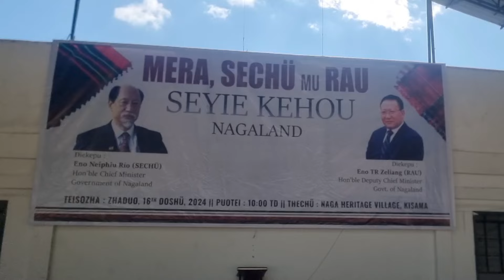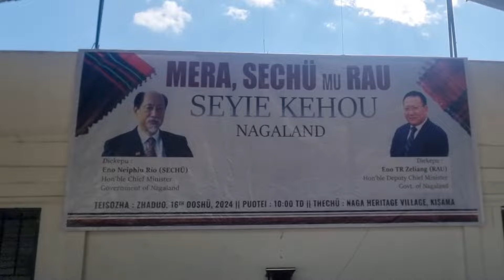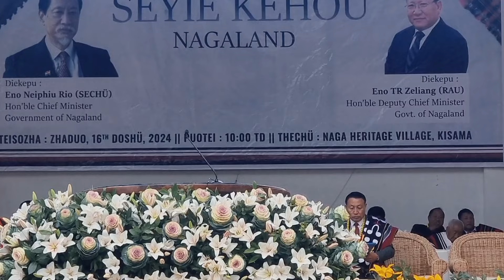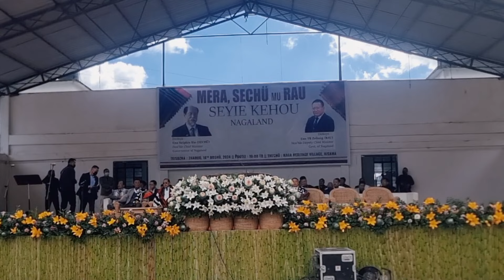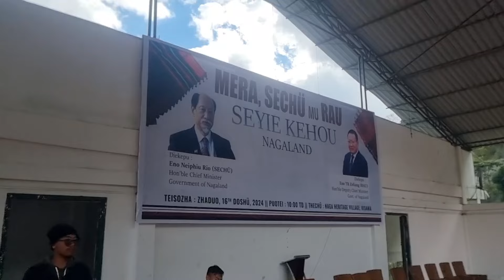Mera, Sechü mu Rau Seyie Kehou Nagaland | Neiphiu Rio | T R Zeliang | Naga Heritage Village Kisama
neiphiu rio
tr zeliang
chief Minister neiphiu rio
zhaleo rio
naga heritage village
kisama
heritage village kisama
Hornbill kisama
government of Nagaland
chief Minister of Nagaland
Deputy Chief Minister of Nagaland